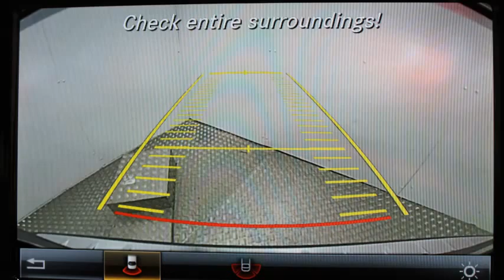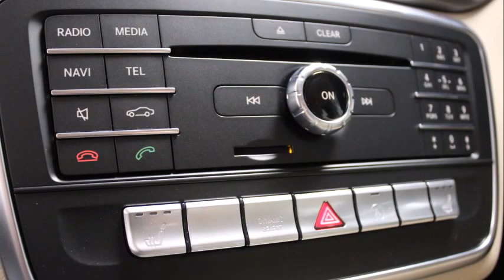172D17196 Mercedes GLA 180d Urban MSL Park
Reference 172D17196. €1,808 worth of extras.

This Mercedes-Benz is available for immediate delivery at MSL Park Motors.

Upgrading from the ordinary to the extraordinary is now even easier with the introduction of Star Finance PCP across the Mercedes-Benz range.